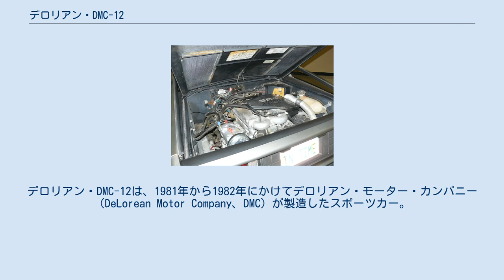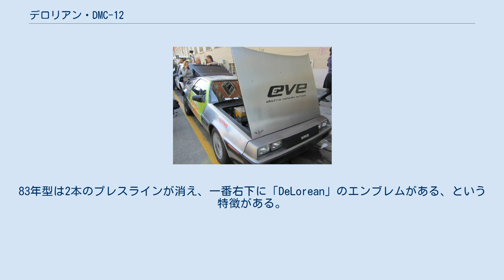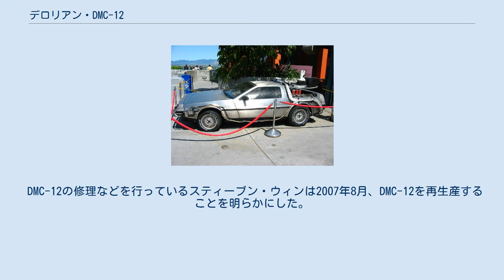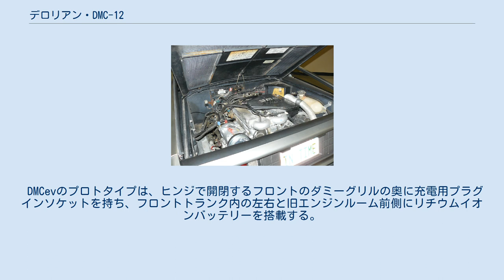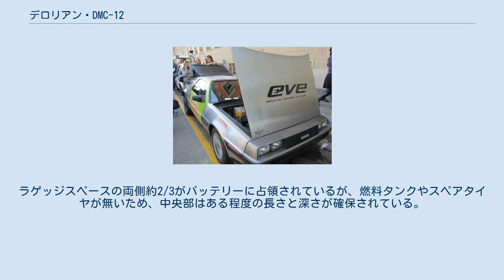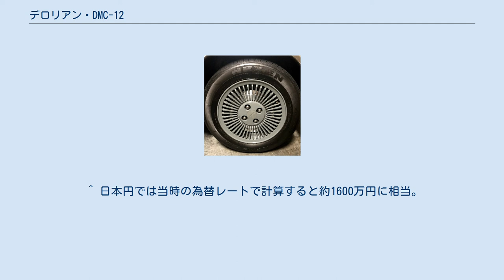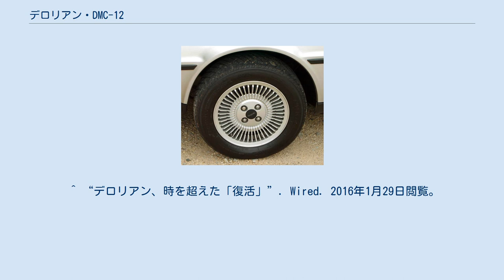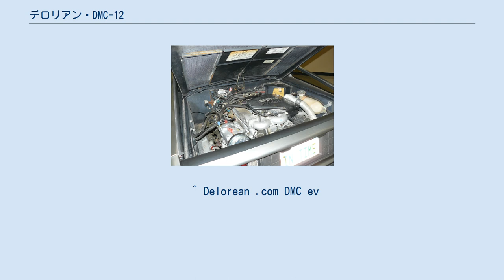デロリアン・DMC-12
デロリアン・DMC-12は、1981年から1982年にかけてデロリアン・モーター・カンパニー（DeLorean Motor Company、DMC）が製造したスポーツカー。
同社によって製造された唯一のモデルであるため、単に「デロリアン」と言えばこの自動車（乗用車）のことを指す。
 映画『バック・トゥ・ザ・フューチャーシリーズ』に登場するタイムマシンの改造ベースとなった車両として知られている。
 1976年10月、DMCのチーフエンジニアであるウィリアムT.コリンズによって設計されたデロリアンの最初のプロトタイプが完成した。
このプロトタイプはDSV-1またはDeLorean Safety Vehicle（デロリアンセーフビークル）として知られており、シトロエン・CXの直列4気筒エンジンを搭載していた。
しかし、このエンジンはパワーが不足していると見なされ、PRVV6に置き換えられた。
 長い開発期間を経て1981年に登場した同社唯一のモデル『DMC-12』は、イタルデザインのジョルジェット・ジウジアーロがデザインし、ロータス・カーズがメカニカル設計を請け負った。
このモデルで当初計画されていた12,000ドルの値札から、この車はDMC-12と呼ばれていた。
 製造工場はイギリス・北アイルランドのベルファスト郊外、アントリム県ダンマリー村にあった。
デロリアンの最初のユニットは1981年1月21日に組立ラインをロールオフした。
労働力はプロテスタントとカトリックで構成されていたが、彼らはチームとして働くために彼らの宗教的な違いを脇に置いて喜んでいた。
しかし、ほとんどの制作スタッフは経験が浅く、そのためビルドの品質について苦情があった。
1982年に品質問題の多くが解決された。
 前宣伝の効果も手伝って、多くのバックオーダーを抱える中での販売開始となり、初年度は約6,500台を販売するなど売り上げは好調であった。
この時期はターボチャージャーの搭載や、4枚ガルウイングドアの4座仕様などの追加計画もあったが、発売価格が2万5,000ドル、現在の価値で$68,896ドルと高額であったことや、大量のキャンセルなどから、翌年以降はたちまち売り上げ不振に陥った。
 北アイルランドへの工場誘致の条件として交付されていたイギリス政府からの補助金が停止された。
後にエンロンの会計監査も行ったアーサー・アンダーセンが、デロリアン社の資金を社長のジョン・デロリアンが私的に流用するなどしたことを黙認していたことがマスメディアの調査などで明らかになっている。
 さらに1982年10月19日に、社長のジョン・デロリアンがコカイン所持容疑で逮捕されるスキャンダルが発生したことにより、会社は資金繰りが立ち行かなくなり、倒産に至った。
しかし、デロリアンは裁判で1984年8月に無罪判決を受けた。
 1981年1月21日から1982年12月24日までの間に推定8,975台のデロリアンが製造された、そしてこれらの車の約6,500台が生き残った。
 リアに積まれるエンジン。
 バックボーンフレーム上にFRPボディーを載せる構造はロータスが得意とした手法であるが、メンテナンスフリーをも狙って外部全体を無塗装ステンレスで覆った。
表面は加工時のサンドペーパーの傷をそのまま残したヘアラインとなっている。
なお車高や最低地上高が高いのは、当時の法的基準におけるヘッドランプの高さを満たすためと、北米の道路事情を配慮した実用性確保のためである。
 エンジンはプジョー・ルノー・ボルボが乗用車用に共同開発した排気量2,849 ccのPRVV型6気筒SOHCをフランスで製造したもので、これを後部に搭載するリアエンジンレイアウト（RR）を採った。
このパワートレインとレイアウトは、トランスミッションの歯車比やエンジンのチューニングは異なるものの、アルピーヌ・ルノーA310・V6とも共通する。
このエンジンは当初90°バンクのV型8気筒として設計されていたが、1973年のオイルショックの影響で出力よりも経済性を重視せざるを得なくなり、そのままのバンク角で2気筒を切り落とした経緯を持つ実用型である。
後に位相クランクピンの採用で60°ずつの等間隔爆発となるが、この当時は不等間隔爆発のままであった。
 デロリアンは4輪独立懸架を備えている。
フロントにはダブルウィッシュボーン式サスペンション、リアにはマルチリンク式サスペンションがある。
4輪すべてにディスクブレーキが付...